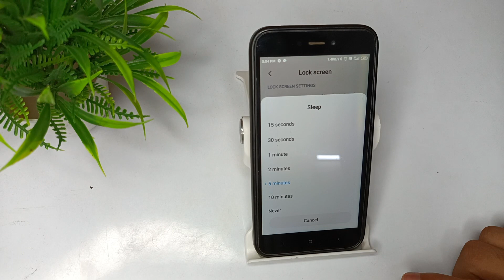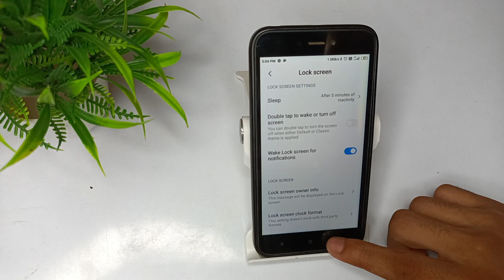how to change screen timeout in redmi 5A mobile in Hindi